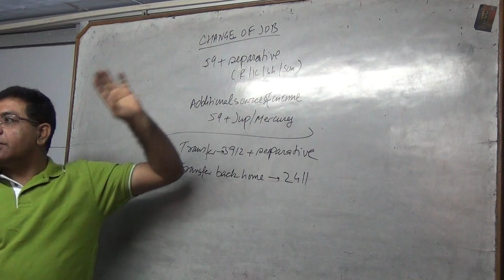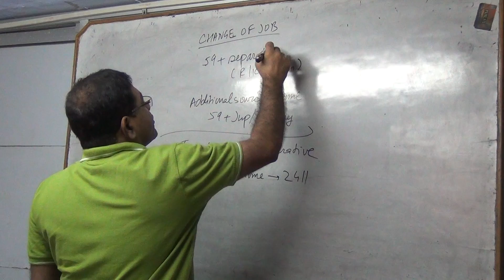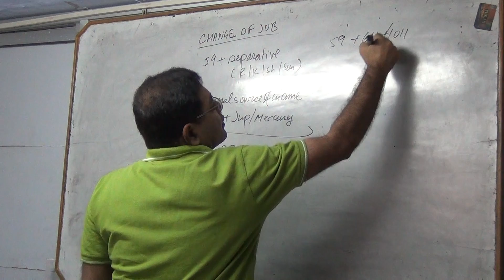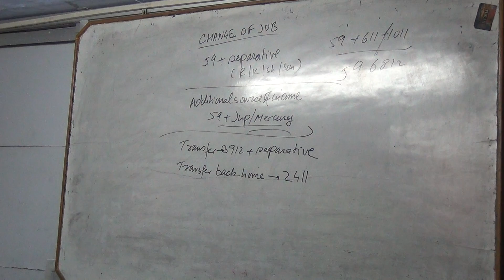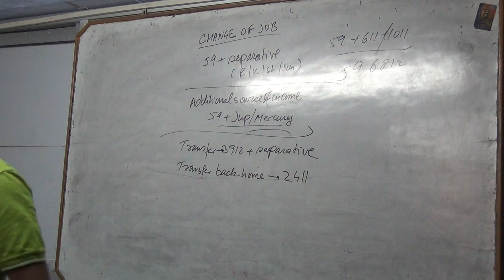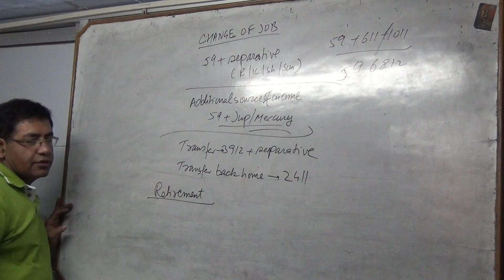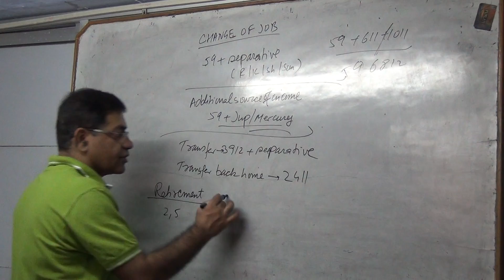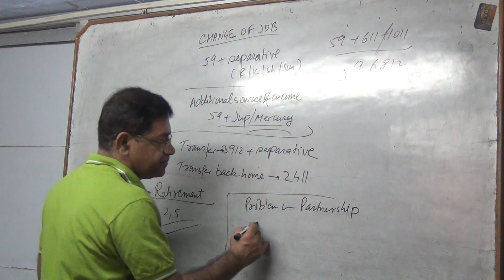Change of career and Transfer